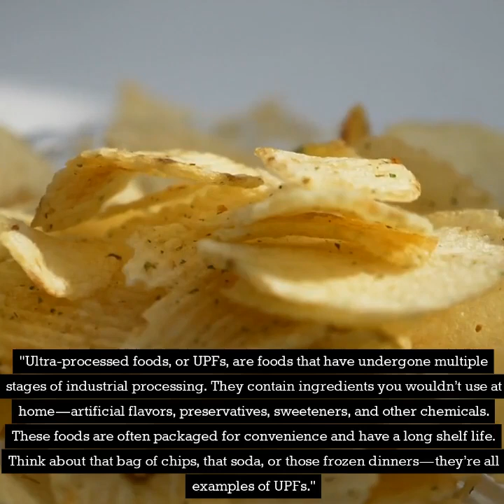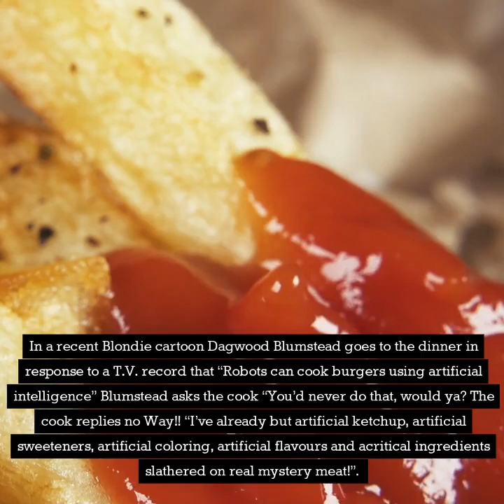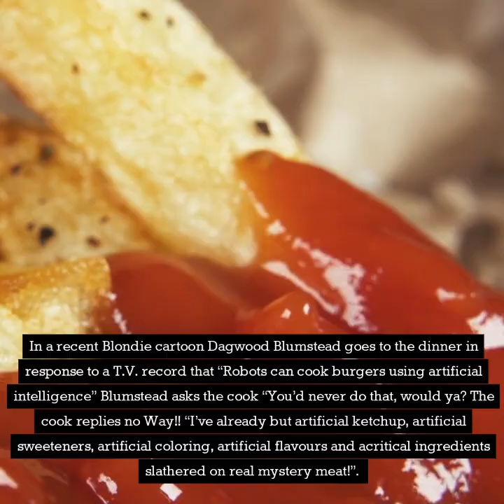"The Truth About Ultra-Processed Foods: What They Don’t Want You to Know"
"The Truth About Ultra-Processed Foods: What They Don’t Want You to Know" "Have you ever wondered what’s really in the food you’re eating? A recent survey found that 76% of Americans don’t know what ultra-processed foods are, do you?. Today, we’re going to dive into what UPFs really are and how they affect your health, and why they’re so common in our diets." Before we share more of this valuable information, PLEASE take a moment to help the channel by sharing, liking and subscribing to our YouTube channel it is at no COST to YOU. "Ultra-processed foods, or UPFs, are foods that have undergone multiple stages of industrial processing. They contain ingredients you wouldn’t use at home—artificial flavors, preservatives, sweeteners, and other chemicals. These foods are often packaged for convenience and have a long shelf life. Think about that bag of chips, that soda, or those frozen dinners—they’re all examples of UPFs." "While ultra-processed foods are convenient, they come with a hidden cost—your health. UPFs are packed with unhealthy fats, sugars, and sodium, which contribute to a range of serious health issues, from obesity and diabetes to heart disease and even certain cancers. Studies have shown that diets high in UPFs are linked to a greater risk of chronic disease." "Ultra-processed foods dominate our diets because they’re cheap to produce, easy to market, and highly profitable for the food industry. But did you know that this isn’t the first time we’ve seen something like this? The cigarette industry once used similar tactics, promoting a product they knew was harmful, all for the sake of profit." "Just like cigarettes, UPFs are designed to keep us coming back for more. They’re engineered to be addictive, using low-cost ingredients that maximize profits while putting our health at risk. The more we consume, the more their profits grow, often at the expense of our well-being." In a recent Blondie cartoon Dagwood Blumstead goes to the dinner in response to a T.V. record that “Robots can cook burgers using artificial intelligence” Blumstead asks the cook “You’d never do that, would ya? The cook replies no Way!! “I’ve already but artificial ketchup, artificial sweeteners, artificial coloring, artificial flavours and acritical ingredients slathered on real mystery meat!”.  I think that gives you a better understand what is going on in the America diet. "So, how can you avoid these health traps? Start by understanding what’s in your food. Read the ingredient list—if it’s filled with chemicals and things you can’t pronounce, it’s probably ultra-processed. Focus on whole, minimally processed foods like fresh vegetables, fruits, lean meats, and whole grains. Cooking at home with these ingredients can drastically reduce your intake of UPFs." "Knowing what’s in your food is the first step toward better health. By cutting down on ultra-processed foods, you can protect yourself from chronic diseases and enjoy a longer, healthier life. So, next time you’re shopping, take a moment to check those labels and choose what’s best for your body." This video was created by Bill Vargas an independent Medicare agent which means he works for you not the insurance companies. Go to MedicareSelfEnroll.com enter your zip code to find the right Medicare plan for you in your area and then easily self-enrol.  Your trusted partner in Medicare enrolments. Let’s help everyone make healthier choices!"